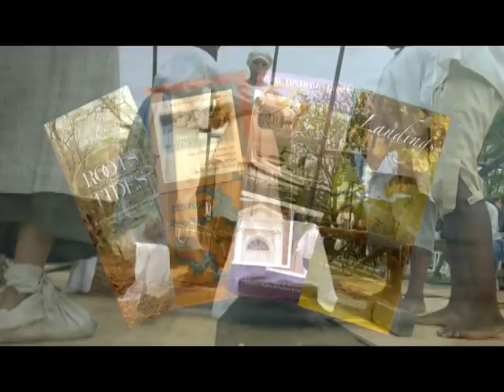Four Rivers CELEBRATION VIDEO